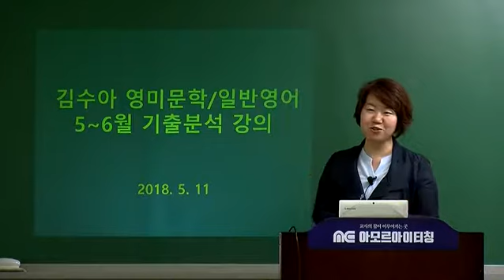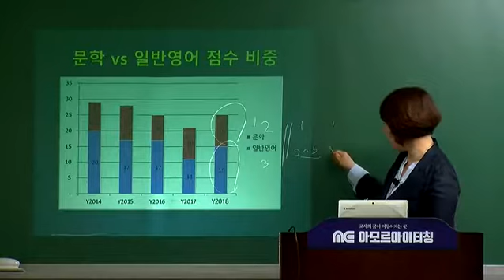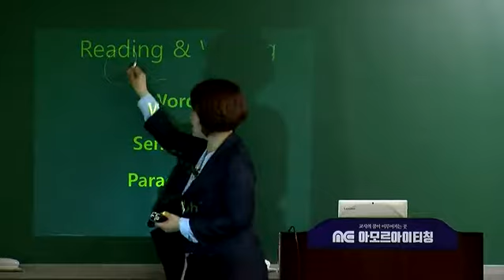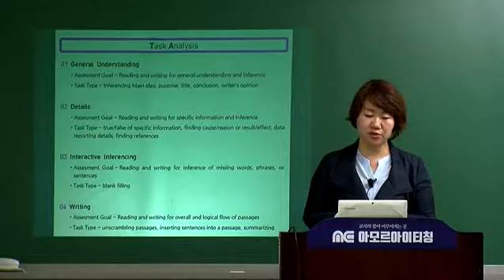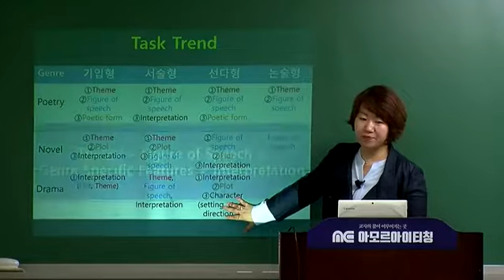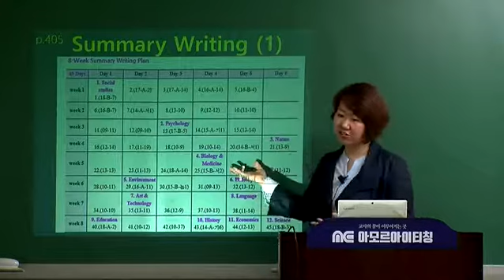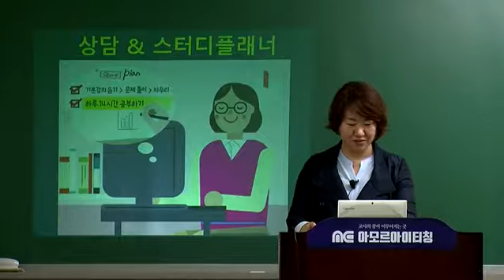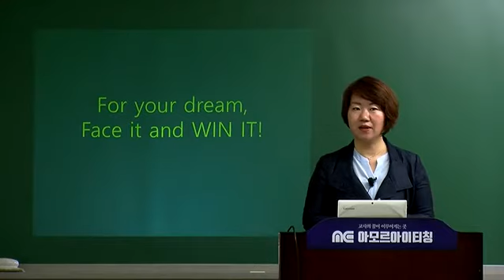[해커스임용X아모르아이티칭][김수아 일반영어] 2018년 5~6월 기출분석반